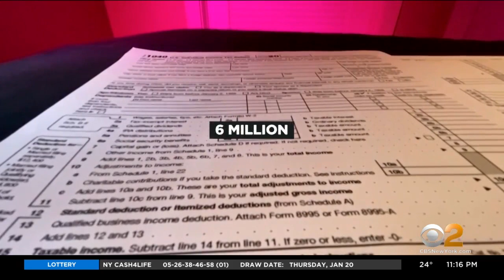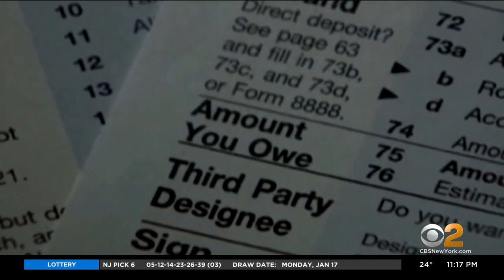IRS Begins Accepting 2021 Federal Tax Returns Monday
Mark your calendars — the IRS will begin accepting 2021 federal tax returns on Monday, but if you’re expecting to get money back, federal officials say there may be delays; CBS2's Jenna DeAngelis reports.